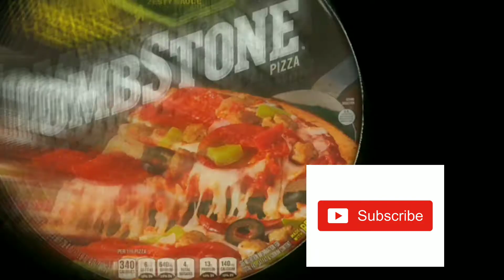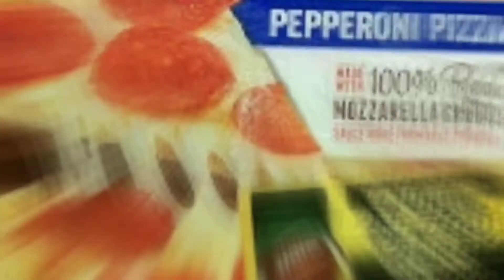5 BEST FROZEN PIZZAS BETTER THAN DELIVERY!!!!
Showing the 5 best frozen pizzas that are better than delivery. These are just my opinions on frozen pizzas.   I still enjoy going to get a pizza from a pizza shop.